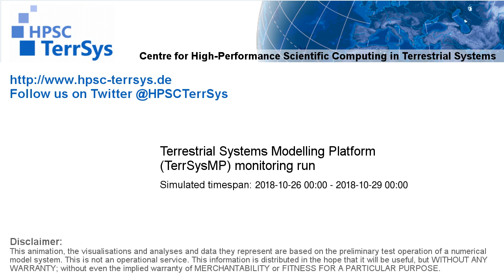TerrSysMP monitoring run 2018-10-26 - runoff - Europe (72h)